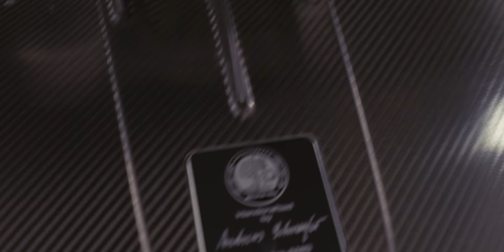MERCEDES GT BLACK SERIES PRANK BACKFIRED 😱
Sometimes things just don't go as planned, but it doesn't mean we can't enjoy our brand new Mercedes-Benz AMG GT Black Series!
TIK TOK -  @The Triple F Collection
Shot on:
Sony FX3
Sony FX9
Sony Microphone
Sony 24-135
Sony 16-35
Sony 24-105
DJI Ronin 2
Motocrane Isolator